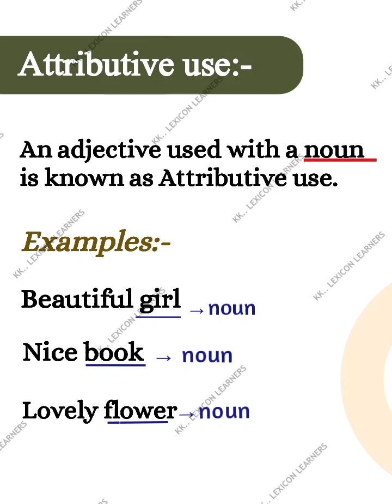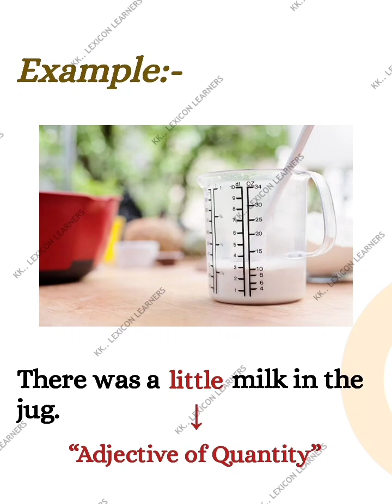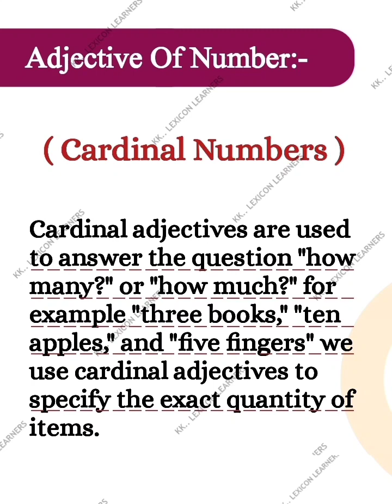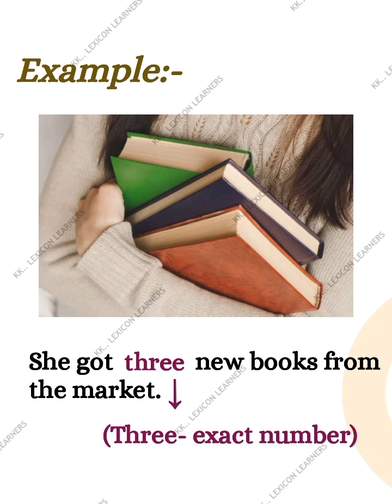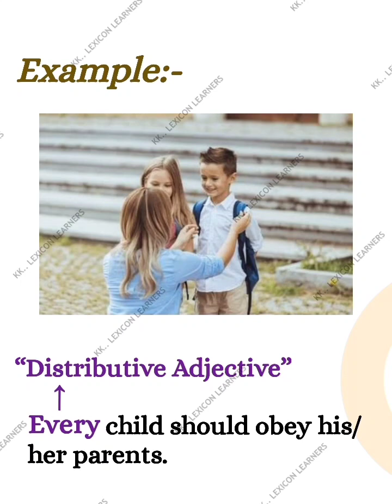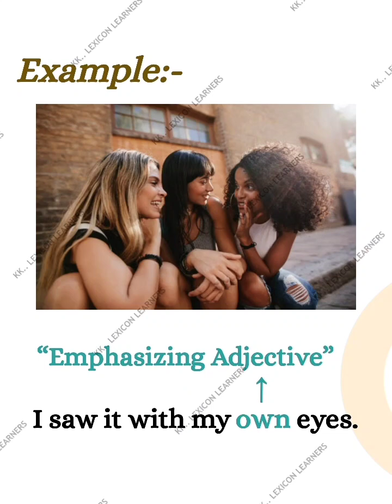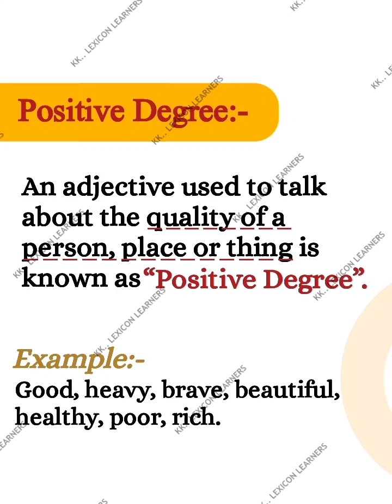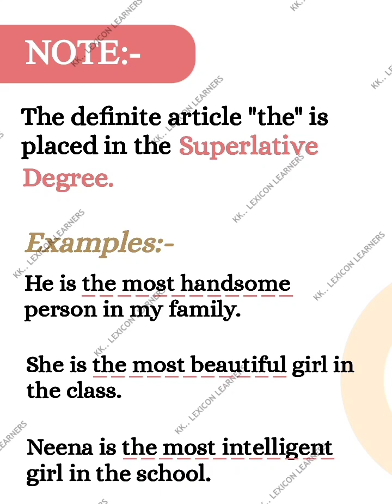Let's Study Adjective in details!